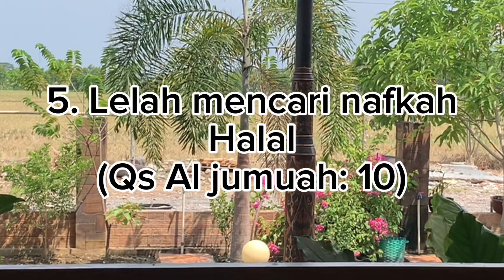DELAPAN LELAH YANG DICINTAI ALLAH SWT DAN ROSULULLAH